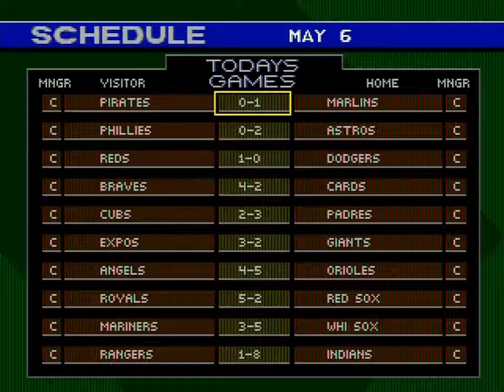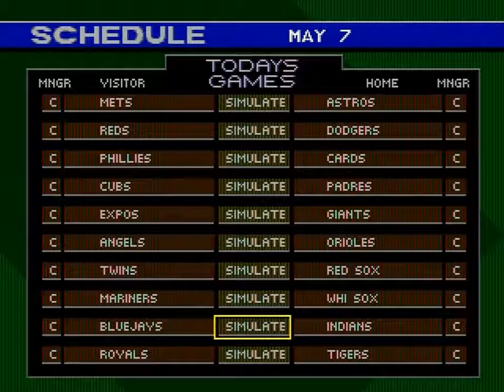Let's Play World Series Baseball '98 (GEN) - May 6, 1997 - DET @ TOR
B. Moehler (3-4; 5.27 ERA) @ E. Hanson (6-0; 1.52 ERA)